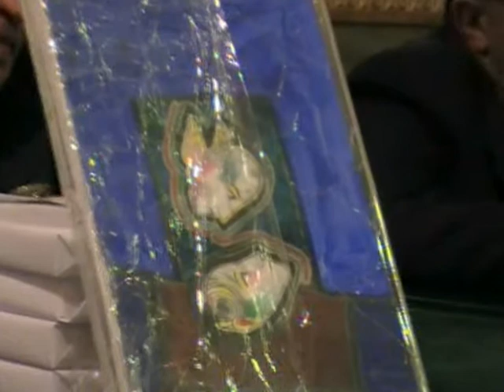Presentazione Sala rossa - Comune di Savona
2 parte della presentazione del Prof. Franco Bonfanti del libro Gomitoli srotolati di Ilaria Caprioglio in Sala Rossa, Comune di Savona